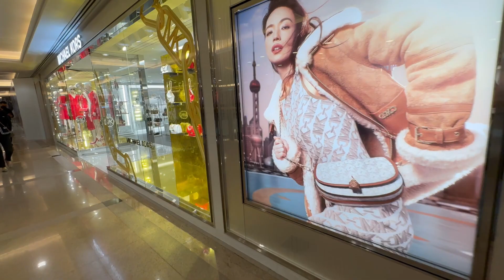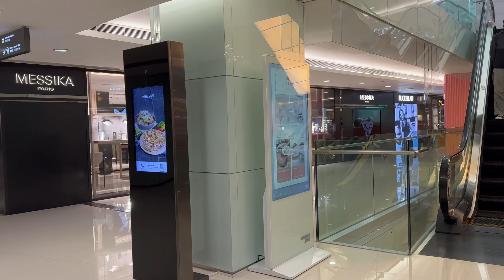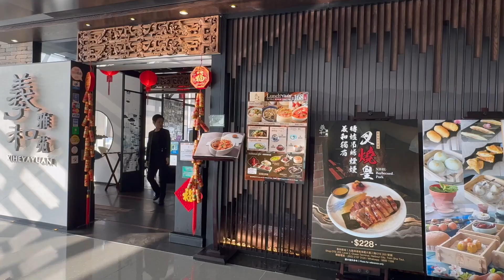2024年的海港城現狀，餐飲不要排隊，大包小包和行李箱幾乎不見，熱鬧不再。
2024年1月16日去逛了一次海港城，疫情後第一次到海港城，今天的海港城，和五年前有很大區別，失去了購物場合該有的喧囂，餐飲也不用排隊等待了，大包小包和拉著行李箱的購物者幾乎不見了，曾經的熱鬧已經不再。